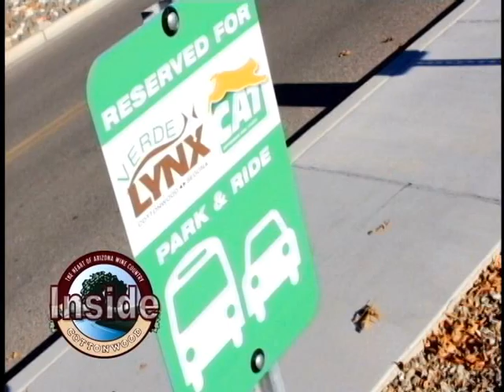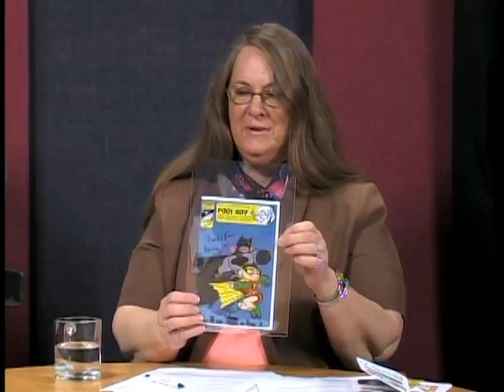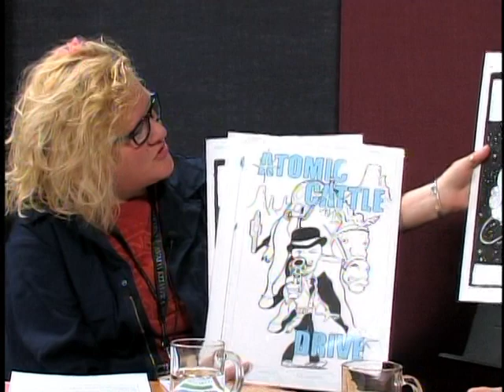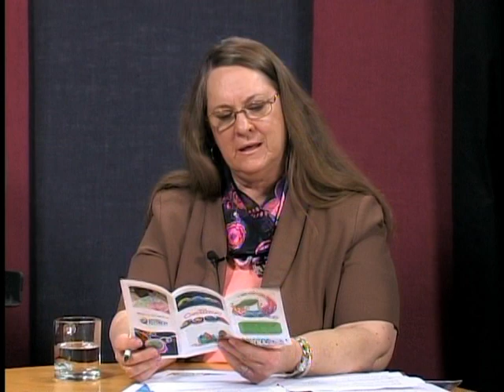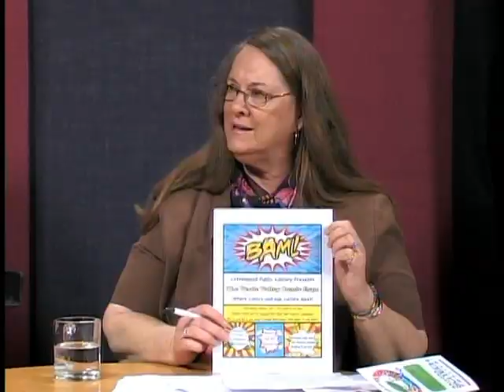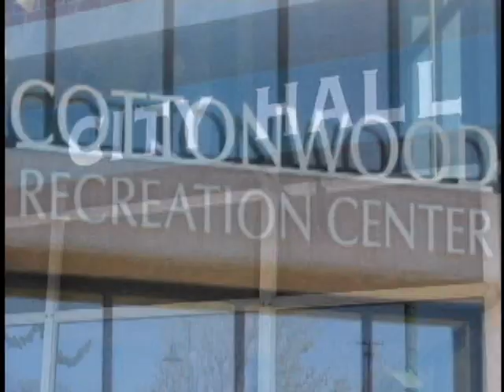Inside Cottonwood March 4 - Cottonwood Comic Expo